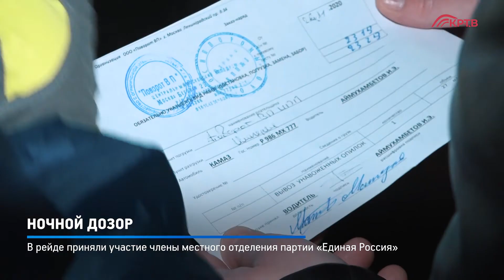КРТВ. Ночной дозор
На границе Красногорска с Истринским городском округом прошёл рейд по борьбе с несанкционированным сбросом мусора